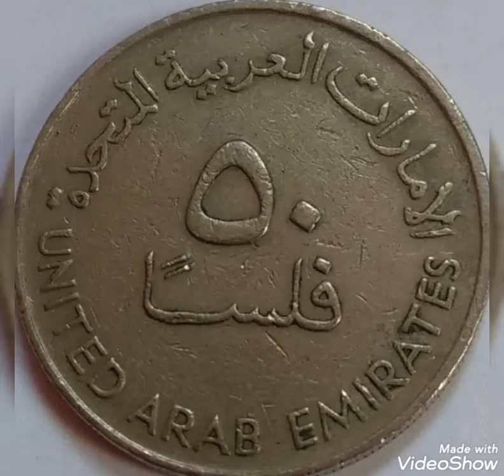1973 & 50 fils United Arab Emirates,coin value and price rare .